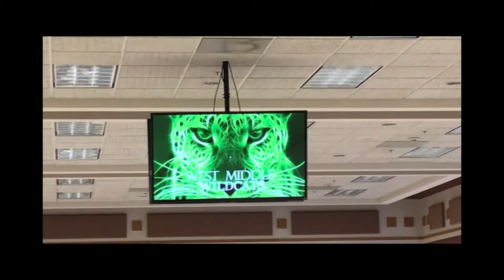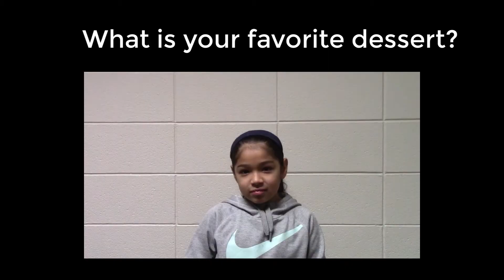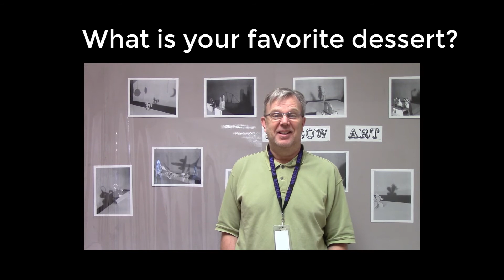WildCat News S12 E20